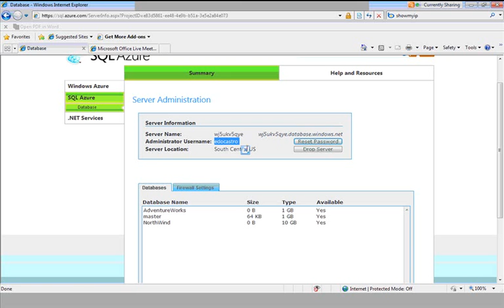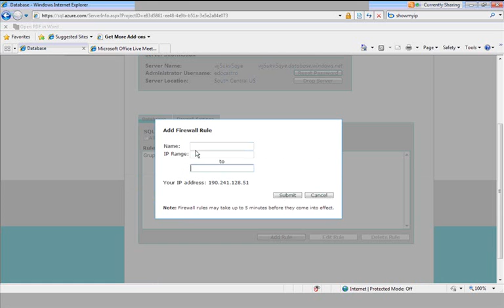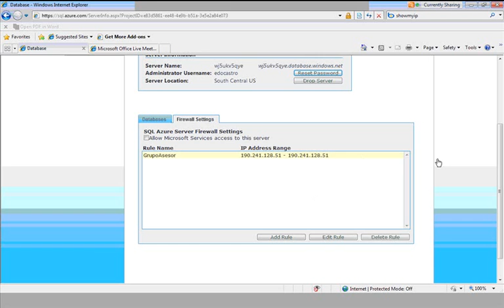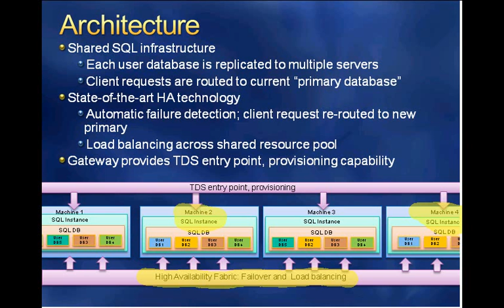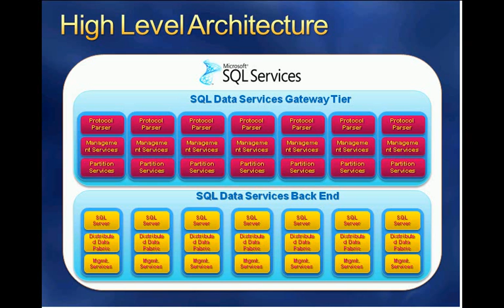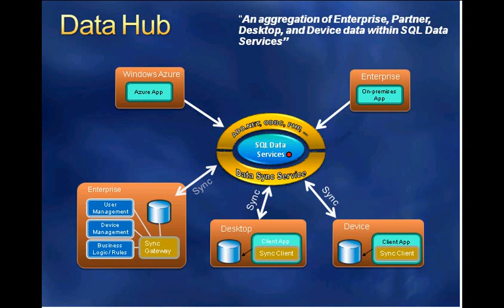03 SQL Azure Roles y Responsabilidades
Análisis de los roles y responsabilidades de los administradores de SQL Server Azure.

Saludos,
Eduardo Castro Martinez  Microsoft SQL Server MVP
Costa Rica